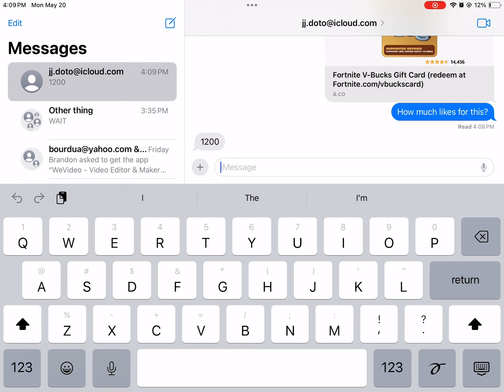HELP ME GET 1200 LIKES FOR VBUCKS!!